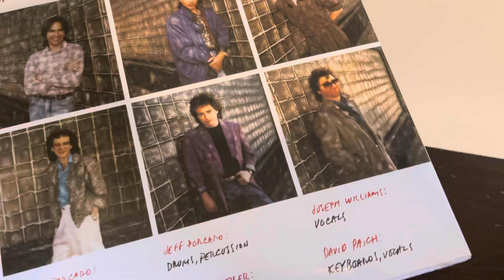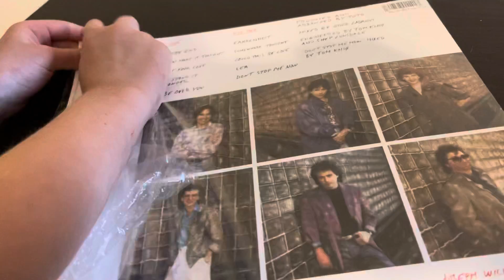Toto - Fahrenheit (Vinyl LP unboxing)